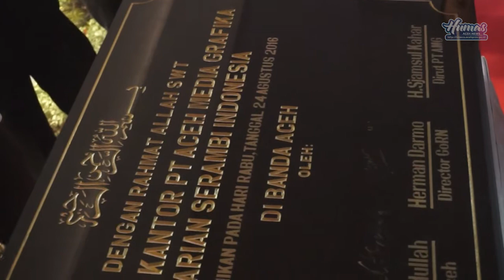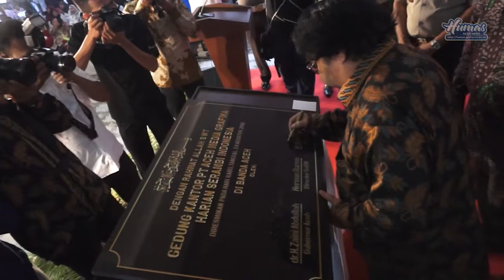Gubernur Zaini resmikan kantor baru Harian Serambi Indonesia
BANDA ACEH: Gubernur Aceh, dr. Zaini Abdullah meresmikan gedung baru Kantor Pusat Harian Serambi Indonesia di Desa Meunasah Manyang, Aceh Besar, Rabu (24/8).

Turut hadir dalam acara tersebut Ketua DPR Aceh, Tgk. Muharudin, Kapolda Aceh, Irjen Pol Husein Hamidi, Kasdam Iskandar Muda, Brigjen TNI Moch Fahrudin SSos, Bupati Aceh Besar, Mukhlis Basyah, Wali Kota Banda Aceh, Illiza Sa’adduddin Djamal serta beberapa bakal calon (balon) Gubernur Aceh dan pimpinan daerah lainnya.

Dalam sambutannya, Gubernur Zaini mengucapkan selamat atas peresmian gedung baru Harian Serambi Indonesia seraya berharap agar media tersebut dapat terus menjadi referensi utama dalam menyampaikan informasi yang jujur dan kritis kepada masyarakat Aceh.

“Gedung ini akan menjadi saksi sejarah perjalanan Aceh ke depan, sebab di sini akan diolah, dipublikasikan, dan disimpan informasi berbagai peristiwa yang terjadi di Aceh,” kata Gubernur.

Menurutnya, Harian Serambi Indonesia yang merupakan referensi informasi utama bagi masyarakat Aceh harus dapat berperan tidak sebatas menyampaikan informasi, tapi juga sebagai aktor pengendali, pemantau dan kontrol sosial dari semua aktivitas yang terjadi di masyarakat.

“Peran Serambi Indonesia diharapkan tidak hanya sebagai penyampai berita, tapi harus dapat mendorong agar berita yang disampaikan memberi efek positif bagi perkembangan berbagai sektor, baik ituuntuk pengetahuan, pelayanan publik, keberlanjutan pembangunan serta menumbuh kembangkan sikap kritis masyarakat,” ujar Gubernur.

Sebagai sebuah media yang punya pengaruh besar di masyarakat Aceh, Gubernur berharap Serambi Indonesia dapat menjalankan empat fungsi pers, yaitu sebagai penyebar informasi dan penyalur aspirasi, kontrol sosial, pendidikan, dan hiburan.

Kehadiran gedung baru sebagai kantor pusat Harian Serambi Indonesia itu diharapkan oleh Gubernur Aceh agar mampu mendorong kinerja yang lebih baik bagi seluruh pekerja pers yang ada di dalamnya.

“Mudah-mudahan dengan keberadaan gedung ini, Harian Serambi dan seluruh anak perusahaan Gramedia yang ada di Aceh semakin meningkatkan kualitas dan akurasinya dalam menjalankan fungsi pokok pers, sehingga Serambi menjadi bagian tak terpisahkan dari budaya membaca masyarakat Aceh,” kata Gubernur.